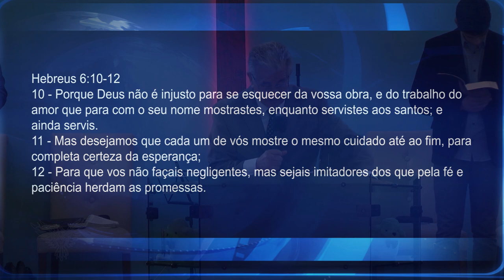OS QUE PROVARAM DA PALAVRA DE DEUS E CAIRAM | Pr. Neri P. Schardosim